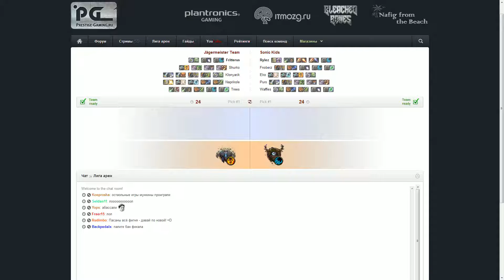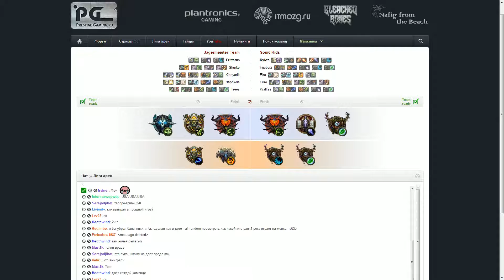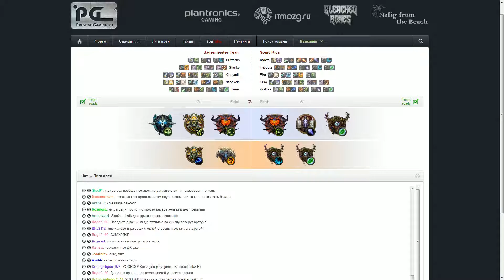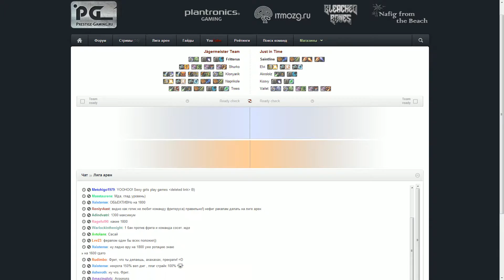League of Arenas: Jägermeister Team vs Sonic Kids - 2nd game/RU